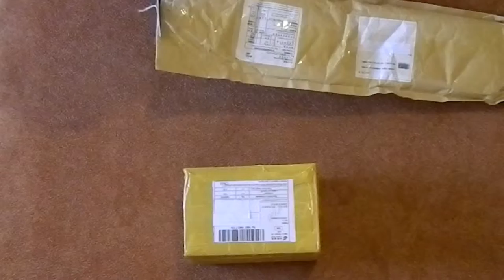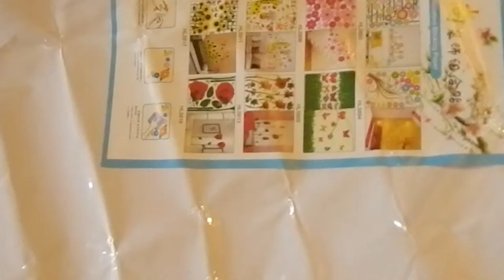Unboxing двух посылок из китая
Распаковка двух посылок из китая.